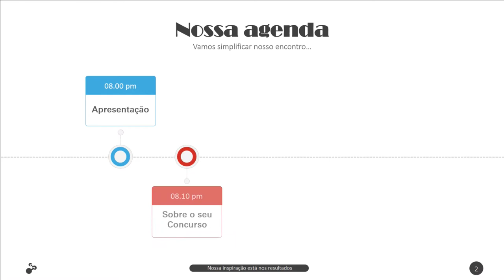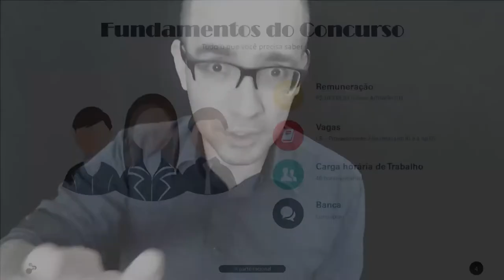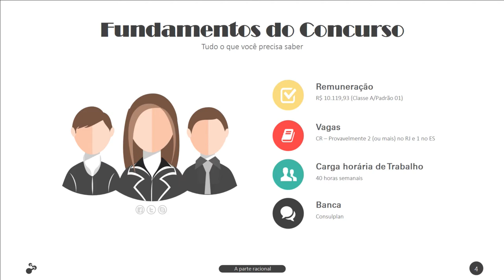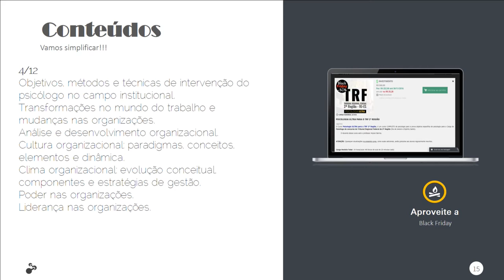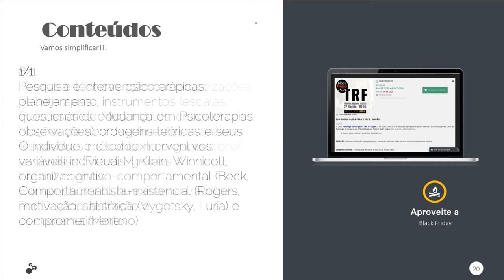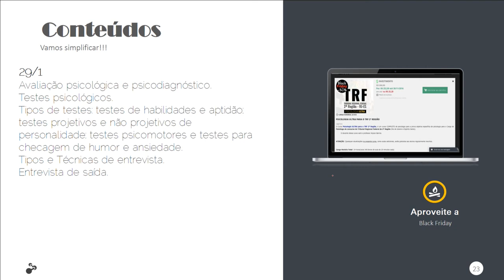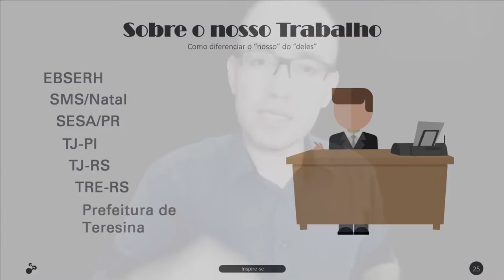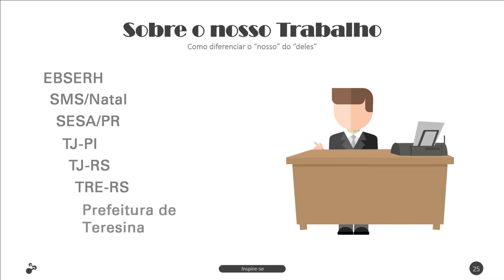TRF2 - Facebook Live 23 de novembro Psicologia Nova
Melhores momentos do Facebook Live do dia 23 de novembro de 2016.Falamos por quase uma hora sobre o edital e as estratégias para este concurso.